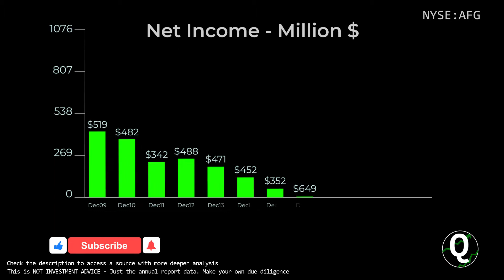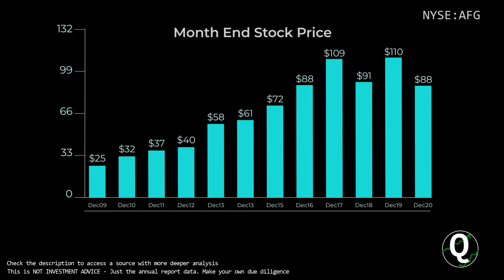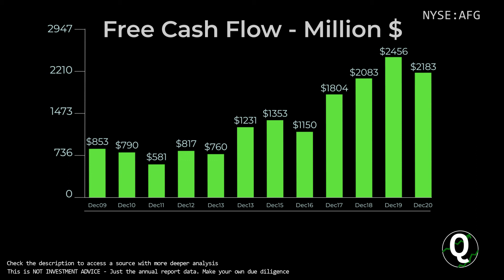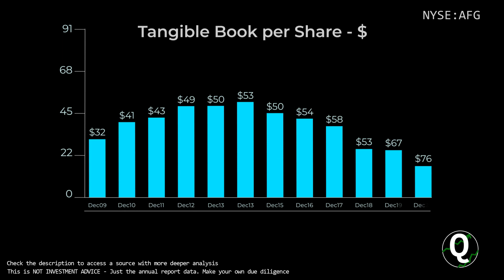$AFG Stock - American Financial Group | Quick Financials | LAST 12 YEARS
TIMESTAMPS:
00:00 Revenue
00:10 Total Expenses
00:20 Net Income
00:30 Outstanding Shares (Diluted)
00:40 Net Margin %
00:50 Assets & Liabilities
01:00 Equity
01:10 Debt to Equity
01:20 Stock Price
01:30 Cash
01:40 Short-Term Debt
01:50 Long-Term Debt
02:00 Cash Flow from Operations
02:10 Cash Flow from Investing
02:20 Cash Flow from Financing
02:30 Capital Expenditure
02:40 Free Cashflow
02:50 Market Cap
03:00 Enterprise Value
03:10 Tangible Book value per share
03:20 Projected FCF